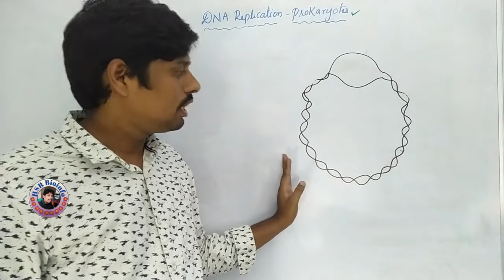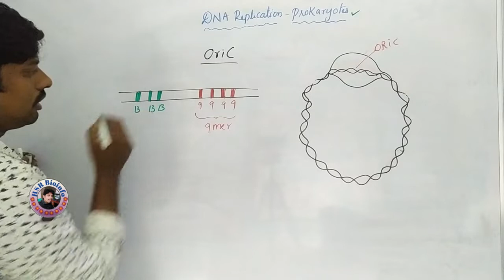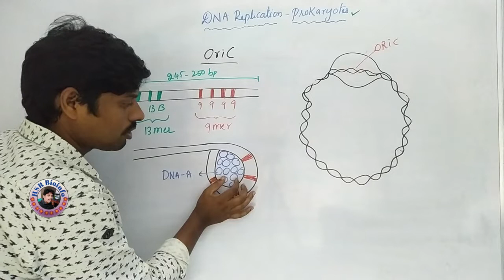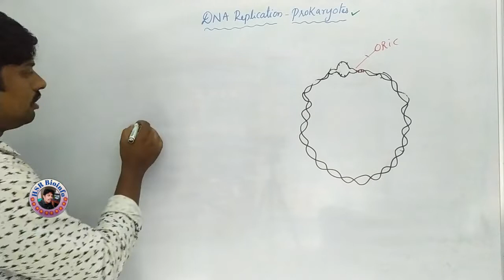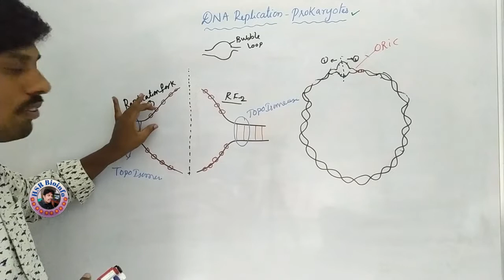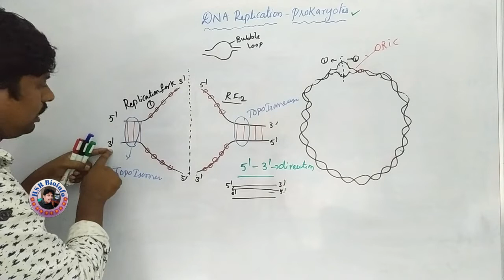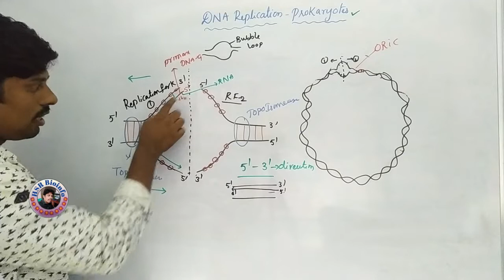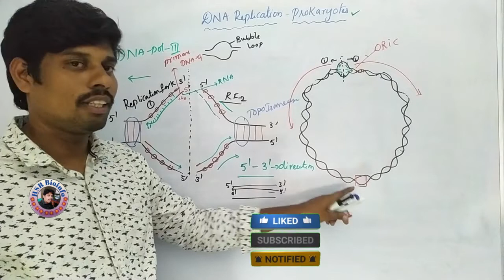DNA Replication in Prokaryotes: Initiation-2 | Molecular biology | HSR Bioinfo